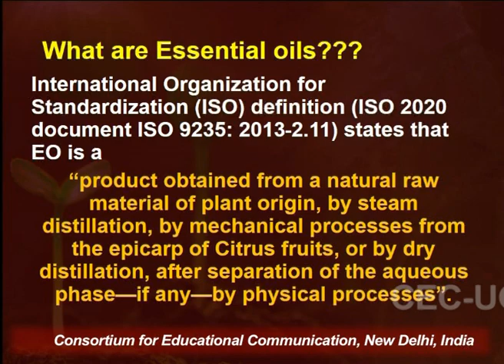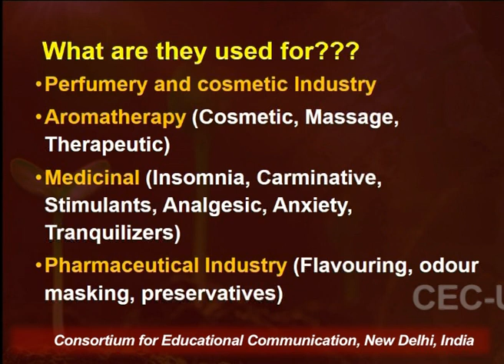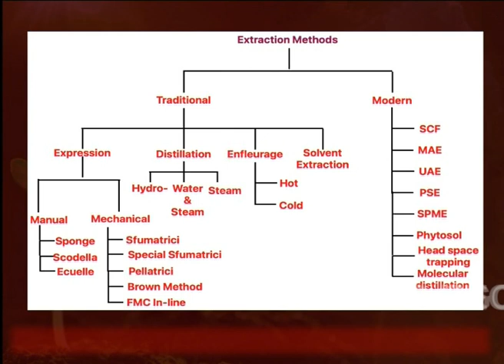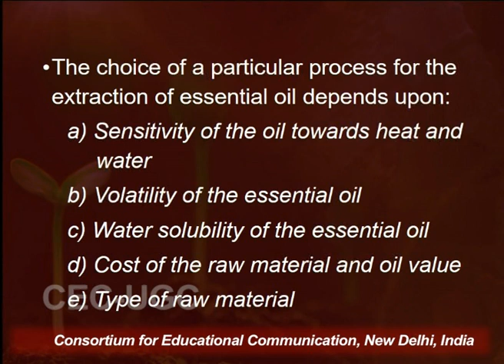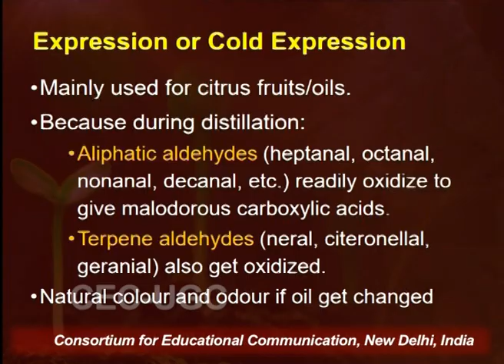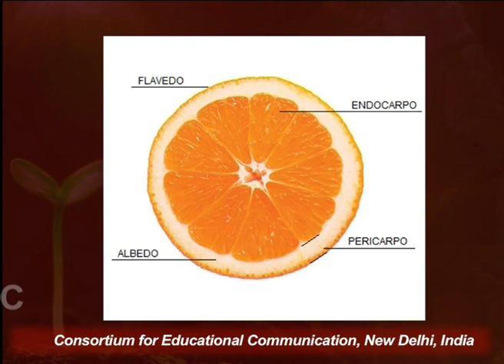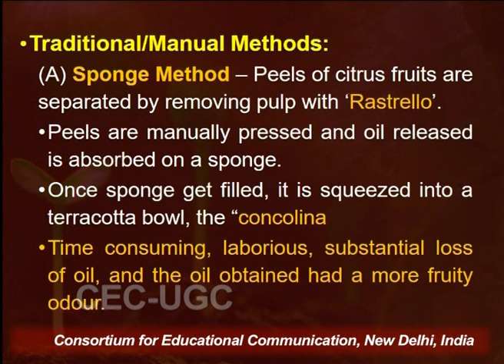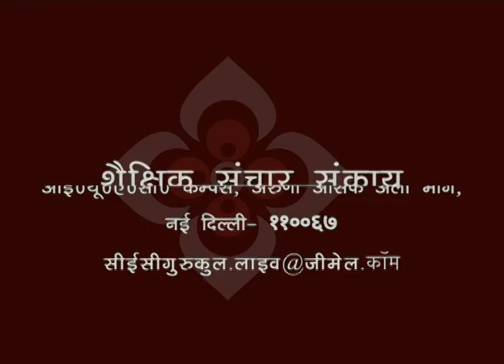Extraction of Natural Products - XXIII (Volatile Oil Extraction - 1)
This Lecture talks about Extraction of Natural Products - XXIII (Volatile Oil Extraction - 1).